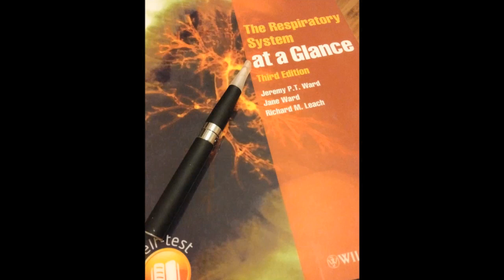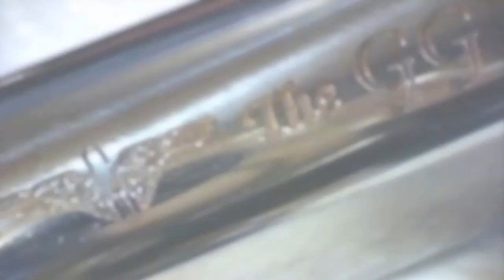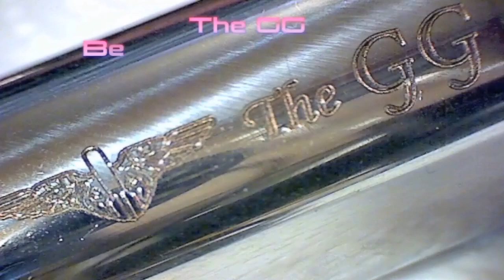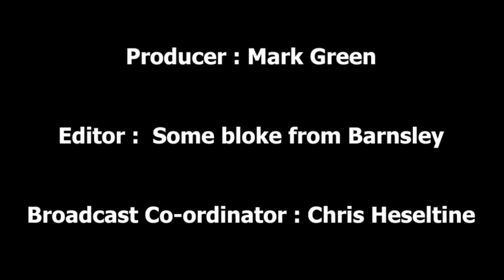Vaper Scene Ep 39 Marco meets Linda McAvan MEP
In this weeks show, Marco talks to Linda McAvan about the
Tobacco Products Directive and E-Cigs